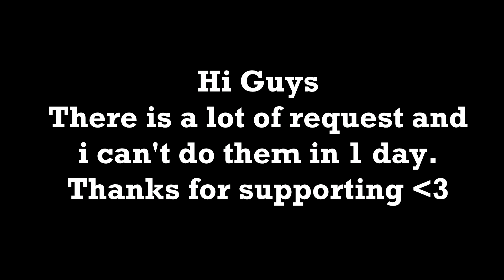AJ Tracey - Little More Love (Slowed + Tiktok Remix)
My soul's getting tired, always runnin' from the law
My brothers are getting by, we don't struggle anymore
If you love me how you love me, then love me a little more
They might love you for an hour, then they'll change in a minute
I need that love that's like a tower, don't hold back or be frigid
I had a dream that I got locked, she never came for a visit
People claim their love's eternal, but I'm questioning "Is it?"
My diamonds milly rock, but they're on molly rock
This Scottie got me noddin' off, this shit is poppin' off
We make the beef a stroganoff, won't take another loss
I'm duckin' from these Babylon, I keep the battle on
Get home and stick the kettle on, don't take my kettle off
My paigons wanna settle off, I'm good, you're better off
We switch and turned the metal on, we make the weather strong
They try, but they won't get along, go make a better song
I keep my circle A1 as tight, my niggas knows what's best
Got God, so we don't walk with a vest
My name's Ché, the revolution leader from west
So I levelled up and got Guevara inked on my chest
And I'm from Trinidad, my fam are big and bad
Get busy, we ain't kicking back
Lick shots, we're licking back
The oppers, I ain't into that, reload, get rid of that
It's New York on my fitted hat, we smoke gorilla pack
And in the ends, it pops off, parties get locked off
Barrels are lock stocked, cruisin' in the drop top
I got a point to prove, that's for real
Changed how we do it, went platinum with no deal
Yoz, what you tellin' me?

AJ Tracey
AJ Tracey - Little More Love
AJ Tracey - Little More Love Slowed
AJ Tracey - Little More Love Tiktok Remix
AJ Tracey - Little More Love Reverb